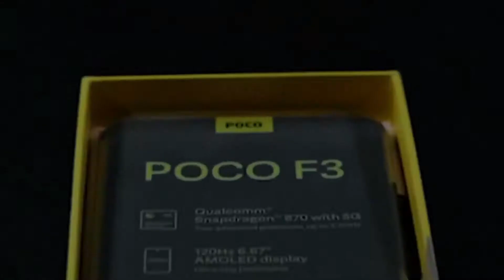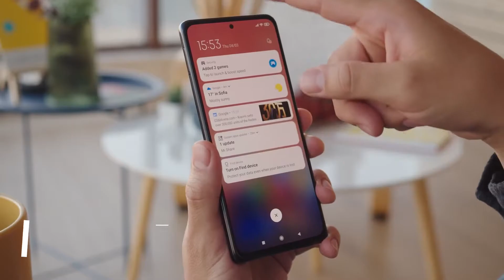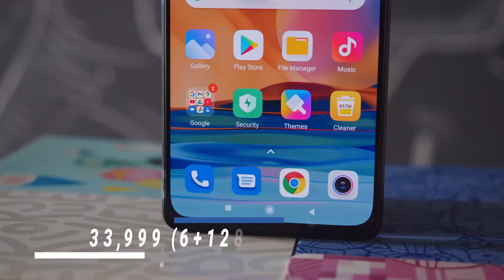Top 2 Best Phone under 35000 in Nepal 2021🔥😱 | Best Gaming Smartphone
Here is the list of Top 2 Best Phone under 35000 in Nepal 2021 also if you are looking for best smartphone under budget of 35K for PUBG or Gaming then this video is definitely for you here we have included  Best Gaming phone under 35000 in Nepal.

Hello Everyone this is Kushal Joshi from Geekers Club
Thanks for your support have a good time Stay Safe!